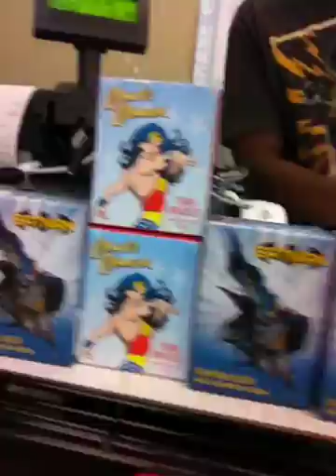Funko pop shopping at go great time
Love the service best new store I've found will be a regular lol